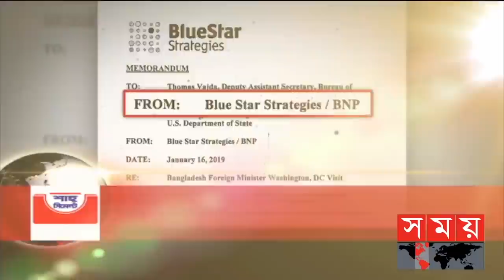শীর্ষ সংবাদ | সকাল ৮টা | ২২ জানুয়ারি ২০২২ | Somoy TV Headline 8am | Latest Bangladeshi News